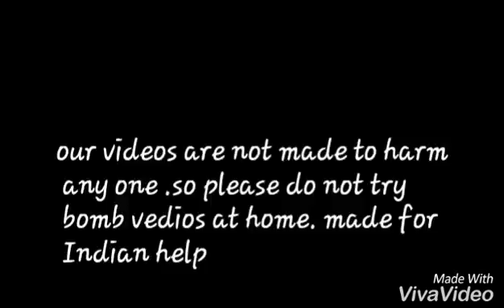how to make mosquito away mini smoke bomb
Mosquito away mini smoke bomb

hello my furry friend see this is new scientific and 100% work full video this video is how to make remote control projector

see and this is how to make remote control tank with 100% new method and 100% working and new video